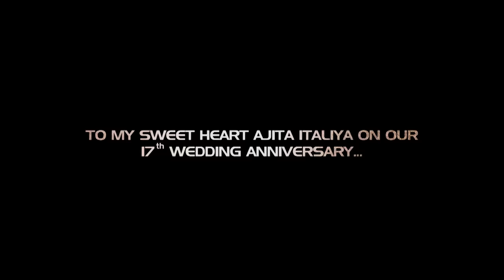Taari Aankh No Afini | Nayan Ne Bandh Rakhi Ne | Cover | Jagdish Italiya | Gujarati Hit Song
Dedicated to my sweetheart Ajita Italiya on our 17th wedding anniversary.

CREDITS:-

SINGER : Jagdish Italiya
FOLK & BACK VOCALS : Nirav Vaghasiya
CO SINGERS :  Janki Joshi , Shruti Shah , Hriday Malji
GUITAR : Ramesh Telang , Hriday Malji , Dhairya Jadhav
DRUMS : Yug Italiya
FLUTE : Shreyas Dave , Satish Gupta
TABLA : Bipin Patel
KEY BOARD : Nirav Vaghasiya
COMPOSED & REARRANGED by : Nirav Vaghasiya
LYRICS : Venibhai Purohit (aankh no afini )
ORIGINAL COMPOSER : Ajit Merchant
ORIGINAL SINGER : Dilip Dholakiya

CINEMATOGRAPHY :  Kaushal Joshi, Smit Patel  ( instinct films surat )
EDITED BY  : Gallops Talkies, Surat
ART DIRECTION : Kaushal Joshi
CONCEPT : Jagdish Italiya
SUPPORT TEAM : Pranav Vaidya, Ritiben Joshi, Kalpesh
VENUE COURTESY: Auditorium, Sanskar Bharti Vidhyalaya, Surat.

saregama (on behalf of Saregama); BMI - Broadcast Music Inc., Saregama Publishing, Broma 16, The Royalty Network (Publishing), and 3 Music Rights Societies